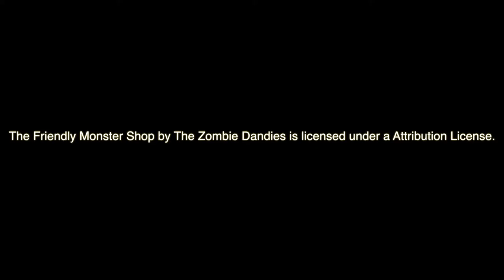Plants and Zombies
This past weekend, we had a chance to hangout with our friends at The River's Edge​ for Millvale May Days Celebration​!  On Saturday, some friends from The ScareHouse​ stopped by too!